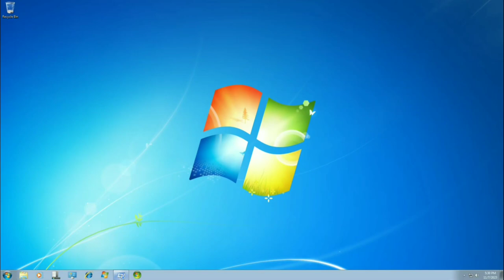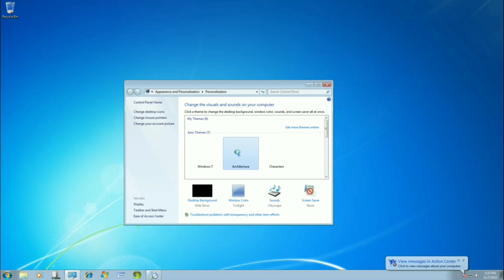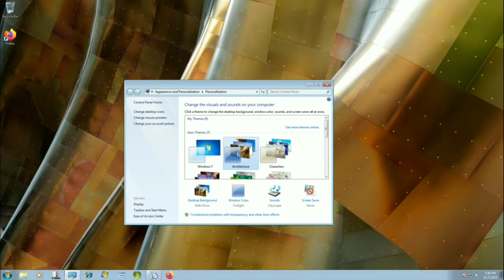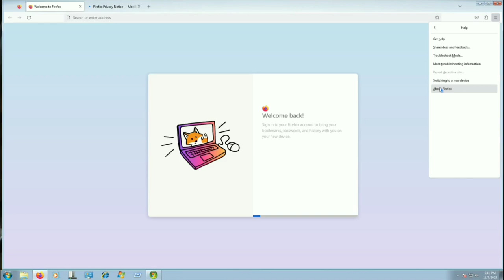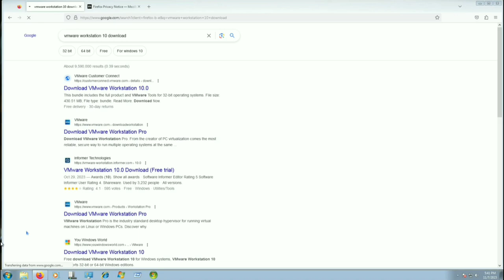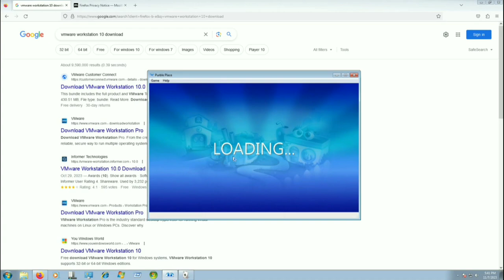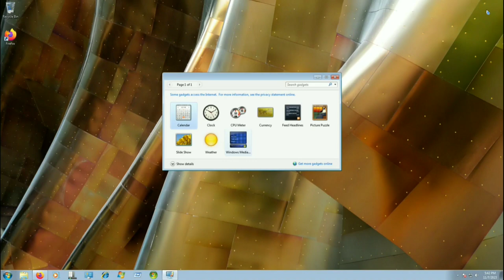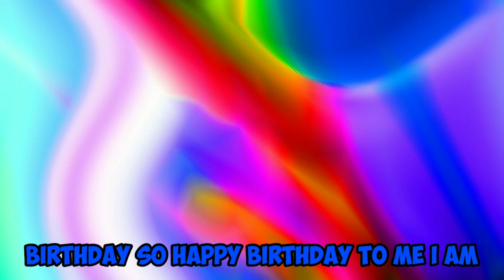Using Windows 7 RTM in 2023! (My 11th Birthday Special)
I used WIndows 7 RTM in 2023! Happy brithday to me! I am now 11 years old!
Music Used In This Video In Number Order
Ship Wrek & Zookeepers - Ark | NCS - Copyright Free Music - (0:04)
RetroVision - Heroes [NCS Release] - (3:03)
RetroVision - Puzzle | NCS - Copyright Free Music - (6:08)
Advanced Keywords/Tags